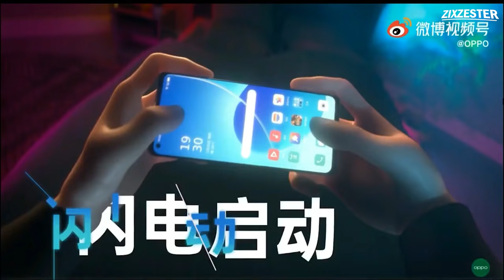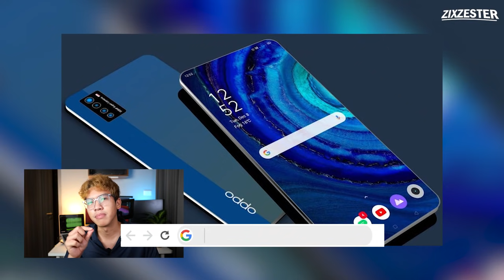อัปเดตล่าสุด! OPPO Reno 6 Series มือถือใหม่ก่อนเปิดตัวในไทย! ดีไซน์ใหม่ สเปคดีขึ้น? น่าซื้อไหม?